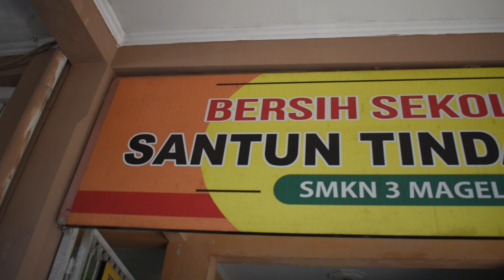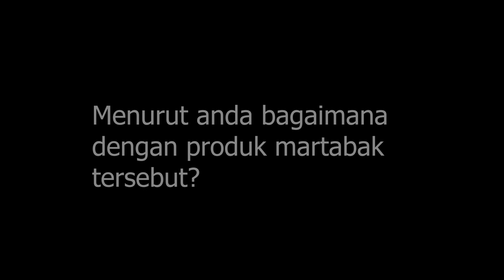Praktik News Feature X-BC - Kantin Pencetak Wirausaha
Praktik News Feature X-BC - Kantin Pencetak Wirausaha (Kelompok 4)

Crew:
1. Ristya - Produser
2. Annida - Sutradara
3. Zacky - Kameramen 1
4. Nabil - Kameramen 2
5. Safina - Penulis Naskah
6. Aufa - Reporter
7. Dennis - Editor